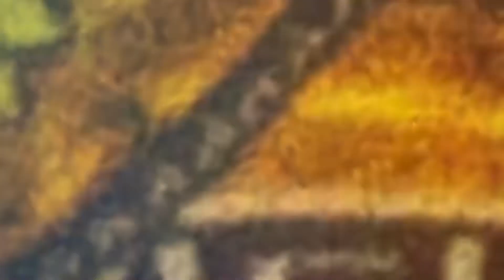Firebrand Daily Devotional 8th May 2022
Welcome to the Firebrand Daily Devotional I am Pastor Mrs. Halidu Alice

the Firebrand is a Daily Devotional from the office of Dr. Halidu Abraham the Senior Pastor of the Revival House Church with headquarters in Lokoja, Kogi state Nigeria.